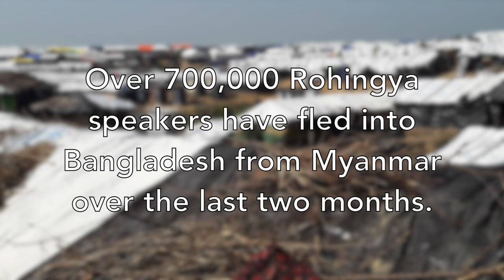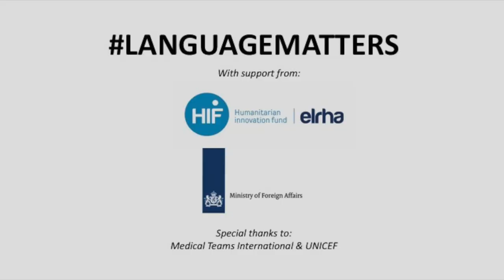Translators without Borders responds to the Rohingya refugee crisis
A team from Translators without Borders (TWB) has deployed to Cox's Bazar to address the language barriers that are making the delivery of aid very difficult. Over the next weeks, they will develop language capacity by training local Rohingya speakers to work with them as interpreters in the refugee camps. They will also develop resources to support the language needs of other aid organizations responding in the area. In just over eight weeks 700,000 Rohingya speakers have fled across the border from Myanmar into Bangladesh. This is a politically complicated emergency, and people are in need of care and information in a language they understand.